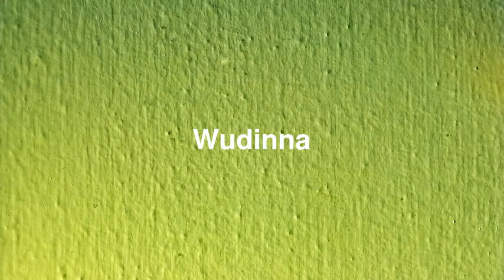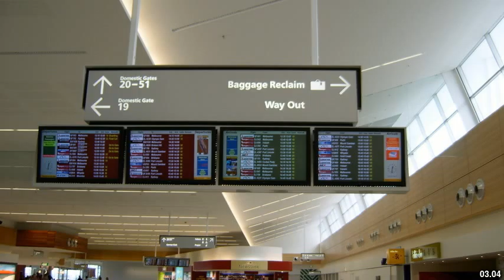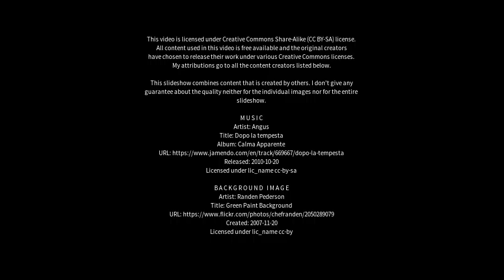Best places to visit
Best places to visit - Wudinna (Australia) Best places to visit - Slideshows from all over the world - City trips, nature pictures, etc.